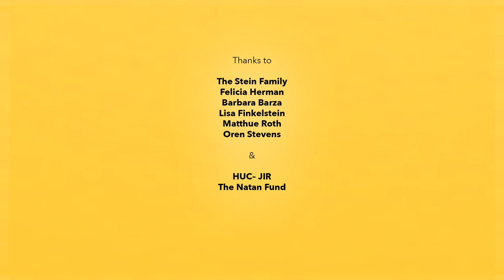Parshat Beshalach: The Story of Nachshon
It’s Exodus: Get Your Feet Wet! The Israelites are finally free, struggling to leave Egypt behind, but now they find themselves trapped not able to cross the sea. This is the story of what happens next. Rabbi Jonah Pesner breaks down the midrash and introduces us to Nachshon, a leader that walks right into the water with faith.

This is an episode from the weekly Torah cartoon from BimBam.com. Each week, a different storyteller - some musical, some poetic, some just straight-up, tell the story of the current Torah portion...and then we animate it!